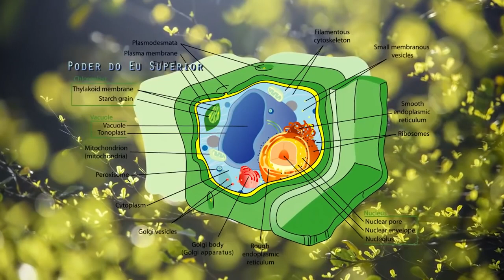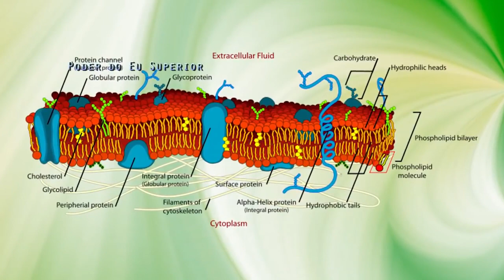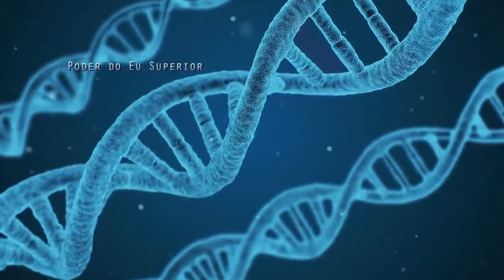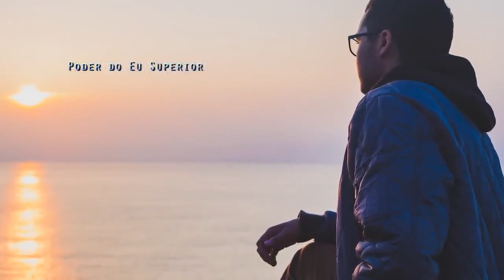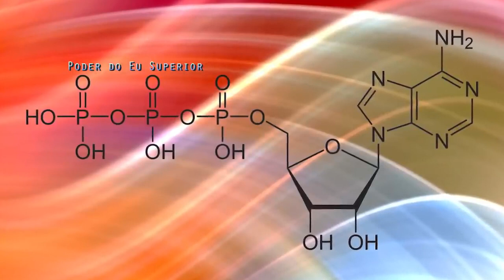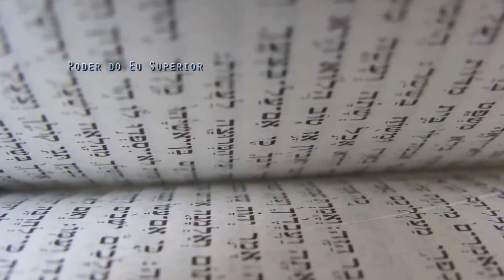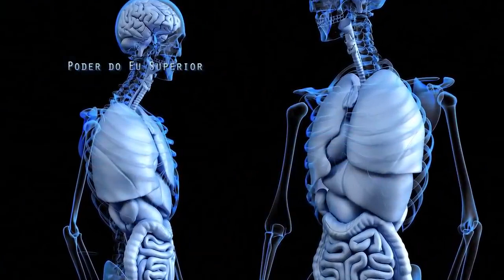COMO A ALIMENTAÇÃO INFLUENCIA A EXPANSÃO DA CONSCIÊNCIA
Do canal PODER DO EU SUPERIOR

Assista em HD! Expanda para mais informações⬇Além da composição química dos nossos alimentos, a energia da luz (fótons) também é um fator importante na qualidade dos alimentos. A energia solar armazenada chega às nossas células através dos alimentos na forma dessas partículas minúsculas, que têm o poder de ordenar e regular um organismo, elevando-o a uma oscilação ou ordem mais elevada. Em outras palavras, os biofótons poderiam transferir a ordem para um estado desordenado e caótico, onde o transtorno é equivalente a doença e um estado de ordem é o sinônimo de uma saúde vibrante. Em um centímetro de luz solar há 100 milhões de fótons onde eles podem estar emaranhados. Uma vez que os dados vinculados podem ser transmitidos instantaneamente, independentemente da distância entre eles. Isso permite que os canais de comunicação sejam vinculados a outros domínios. Assim, o sol não seria apenas vida, mas também informação. Nessa premissa, a ingestão dessas partículas de energia pode ajudar a impulsionar o metabolismo, estimular o sistema imunológico e até mesmo estimular a química do cérebral. E aumentando a entrada da energia luminosa em seu corpo,  você aumenta o nível de ordem. Quando ingerimos uma dieta rica em biofótons, o cérebro e o sistema nervoso recebem a estimulação suficiente para criar as suas próprias moléculas de encantamento. A estimulação bio-elétrica da comida viva seria suficiente para fazer o upload do software de conexão com o eu superior pré-instalado no cérebro.  Nós somos capazes de absorver biofótons do sol através da nossa pele e da retina dos nossos olhos, bem como pela ingestão de biofótons contidos em vegetais. Quanto mais energia absorvermos, mais a nossa essência de luz interior será nutrida. Nesse sentido, a idéia esotérica de um corpo de luz imortal como a sede da nossa alma ou da nossa consciência não parece ser tão absurda. Nesse sentido, somos mais do que os átomos e as moléculas que compõem os nossos corpos, mas também seres de luz.

Leitura
-Fritz-Albert Popp & L. V. Beloussov (2003). Integrative Biophysics: Biophotonics. Springer
-Bajpai, R. P. (2003). Implications of Biophotons to Consciousness.
-Kafatos, M. C. et al. (2015). Biofield Science: Current Physics Perspectives. Global Adv Health Med.
-Barry J. Peterson & Edmond Bordeaux Szekely (2018). The Essene Gospel of Peace: The Complete 4 Books in One Volume. Audio Enlightenment